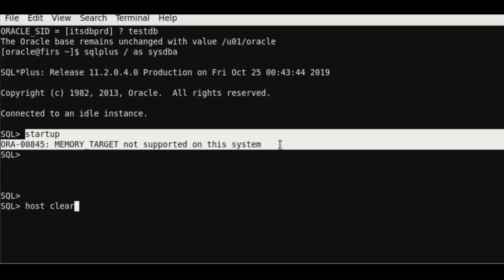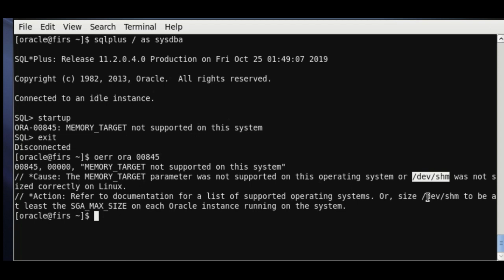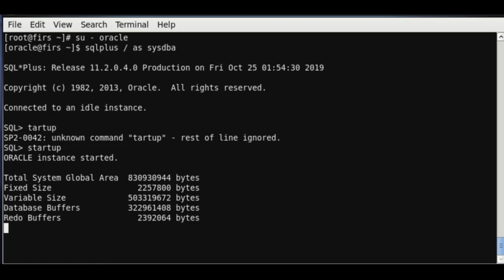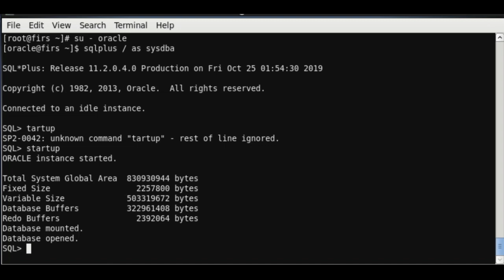HOW TO SOLVE ORA -00845 (Memory Target Not Supported On Host Operating System)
This Videos describes how to solve ORA 00845 using the oerr utility .